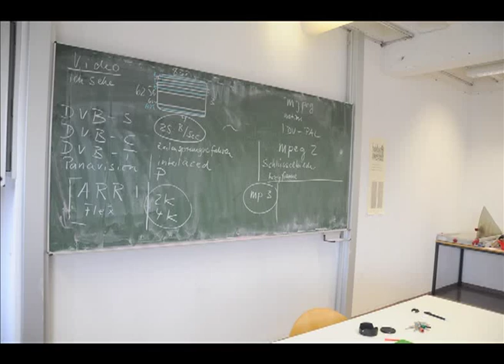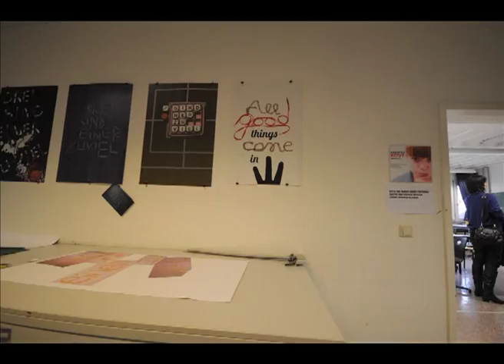jgs | Infotag Staatliches Berufskolleg für Grafik-Design | Stuttgart Februar 2013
Kamera und Schnitt: Klaus Hofmann, Johannes-Gutenberg-Schule Stuttgart

Dreijähriges, schulgeldfreies Berufskolleg für Grafik-Design an der Staatlichen Johannes-Gutenberg-Schule Stuttgart.

Abschluss: Staatlich geprüfte  Grafik-Designerin bzw. staatlich geprüfter Grafik-Designer

Die Ausbildung vermittelt eine breite berufliche Grundlage für die Tätigkeit des Grafik-Designers. Unsere Absolventen arbeiten in Werbeagenturen und Designabteilungen von Industriebetrieben und kommunalen Einrichtungen. Die Ausbildung befähigt dazu, Gesamtkonzeptionen des Grafik-Designs verstehen zu können und an ihrer Verwirklichung mitzuarbeiten.

Die Ausbildung ist schulgeldfrei.